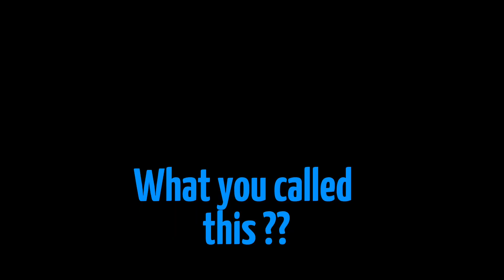Nature created perfectly for everything in the planet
Hi I found this insect i don’t know what it is called
please let me know on the comment thank you